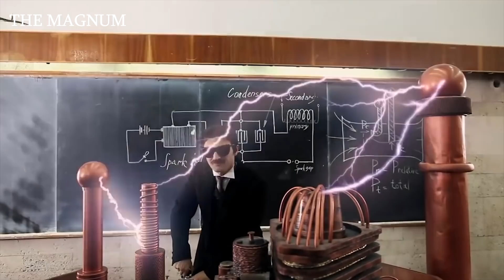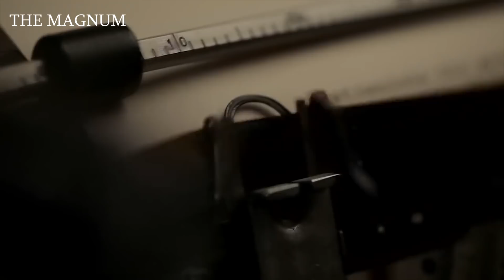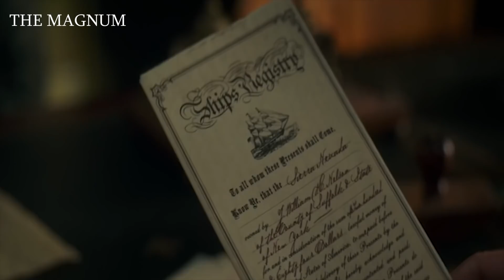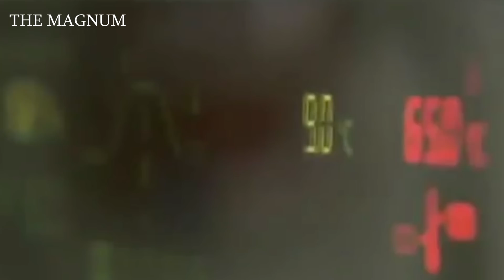THESE TECHNOLOGIES – ARE A DEATH SENTENCE FOR INVENTORS AND SCIENTISTS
Closing technologies - what is it? Maybe this handsome Renault Trezor for $3000000? The honeycombs on the hood are designed to cool the batteries, and a charge indicator is located in place of the neck of the fuel tank. Or maybe not?